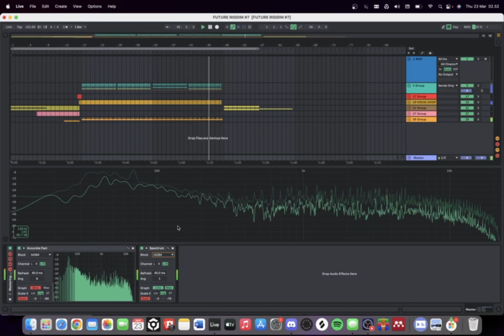future riddim but future riddim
wubwubwubwubwubwubwubwubwubwubwubwubwubwubwubwubwubwubwubwubwubwubwubwubwubwubwubwubwubwubwubwubwubwubwubwubwubwubwubwubwubwub